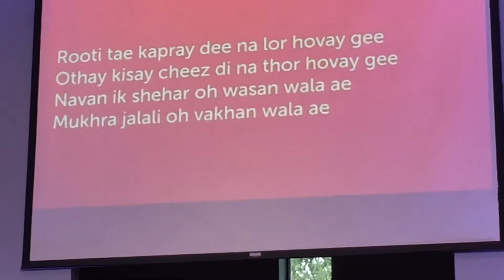hammad baily @ cornerstone asian church